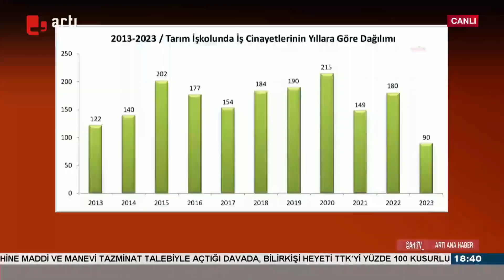Son 10 yılda ölen tarım işçileri... İSİG raporladı!